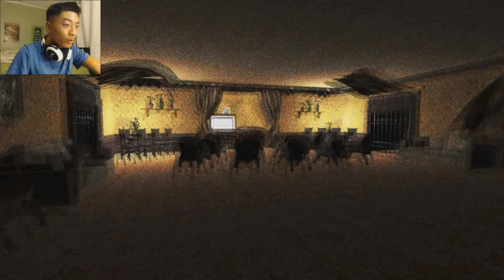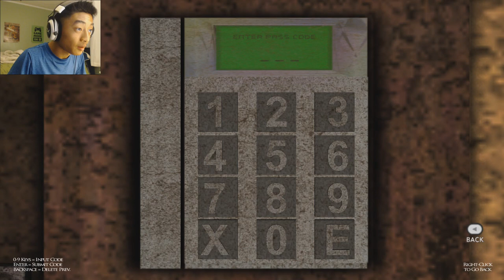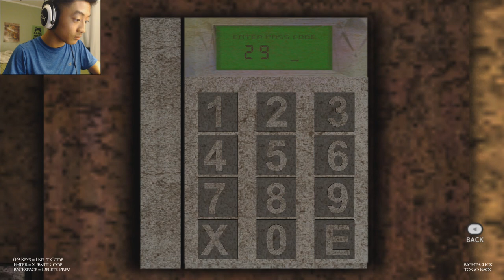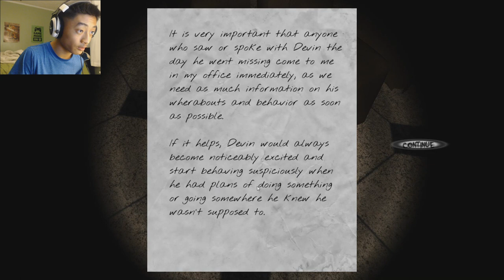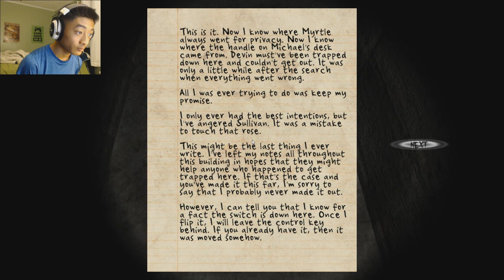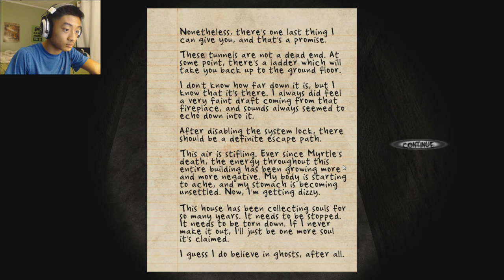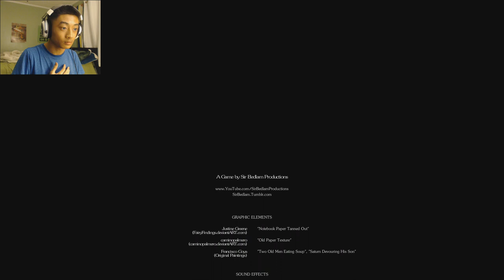Sullivan James is A JERK! | Black Rose #2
What's going on everybody HyprDev here!

Today we play more Black Rose, and we keep on encountering Sullivan James slot on this game, Sullivan James is a jerk!
We complete the game and the October of Terror Season 1 is now over!

Stay Hypr and ENJOY!